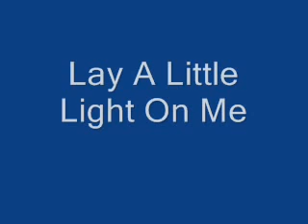Strawbs - Lay a Little Light on Me - Hero's Theme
from the 1974 A&M Records album
"Hero and Heroine"

Dave Cousins -- lead vocals, backing vocals, acoustic guitar, electric guitar
Dave Lambert -- lead vocals, backing vocals, acoustic guitar, electric guitar
John Hawken -- organ, piano, electric piano, mellotron, synthesizer
Chas Cronk -- backing vocals, bass guitar, synthesizer
Rod Coombes -- backing vocals, drums, percussion

Watch my hand
See it shakes
Trembling as my life blood bleeds
Comfortless
Superfakes
Offering their empty creeds
That have faith or substance
That change to suit the doubter
To satisfy his needs.

Rid me of your darkness
Lay a little light on me
Clothe me with your brightness

Growing boys
Masturbate
Drink the wine and take the bread
Saintly priests
Castigate
Holy water for the head
With shades of John the Baptist
Who came intent to rescue
And danced with death instead.

Bless the good
Curse the bad
Some are wise
Others mad
Phoney profiteers suitably seeming sad
Preparing for the kingdom
Annointing us with wisdom
Convinced that we'll be glad.